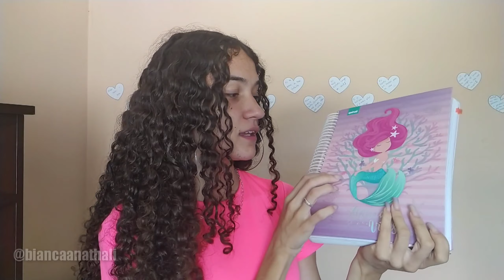MEU MATERIAL ESCOLAR 2021 *pro terceirão 😳*